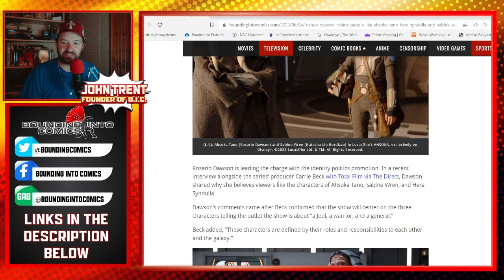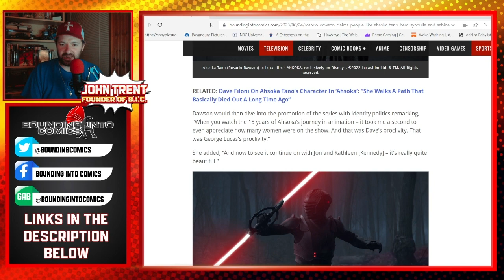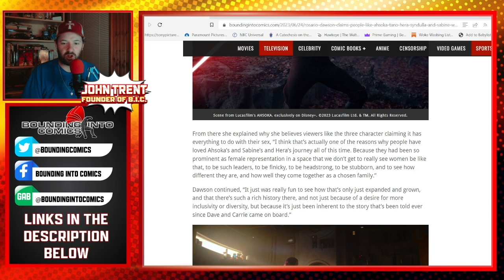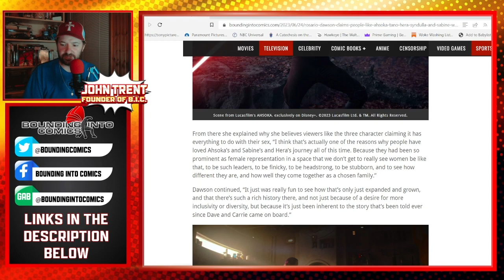Rosario Dawson Lays Ground Work For Lucasfilm to Attack Critics of Ahsoka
She Wars! We must remember how great women are! No really, they're the best, so much so they don't get their own stories and instead fanfic versions of Luke Skywalker's adventures! Hurrah!

Do you think they know?